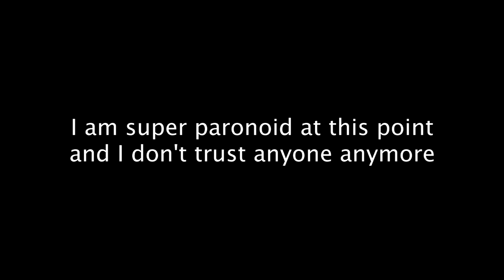Old camera footage